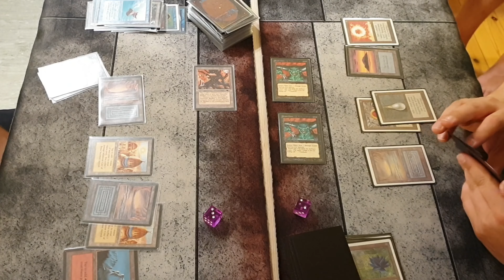Farmstead 4, Round 7 (Finale): Counter Burn VS Juzam Djin aggro ( Old School Magic )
Old School Magic the Gathering
93 94
mtg